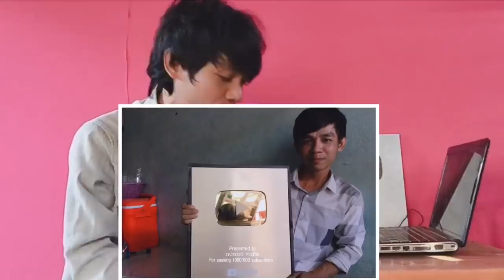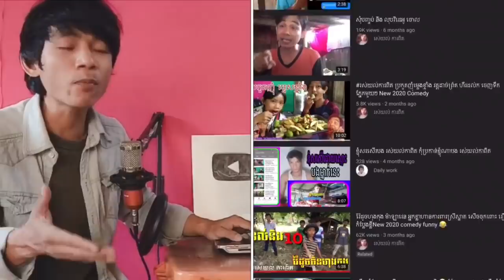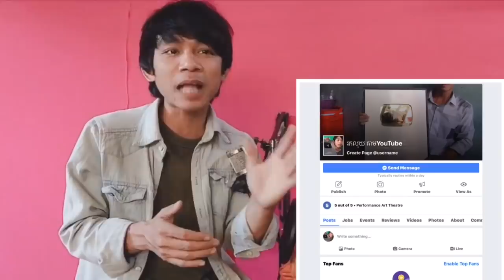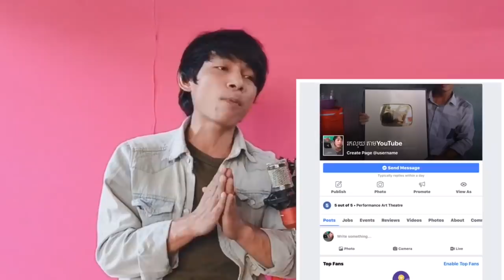1M subscriber ទទួលបានរង្វាន់ពី YouTube ដោយការបង្កើតវិដេអូ original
V Tube